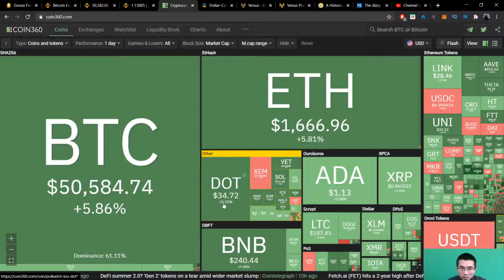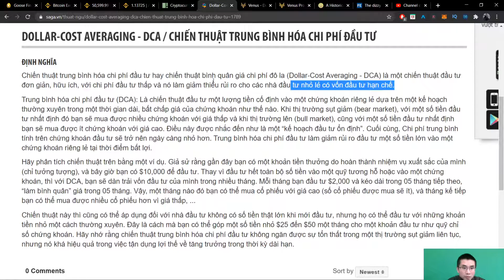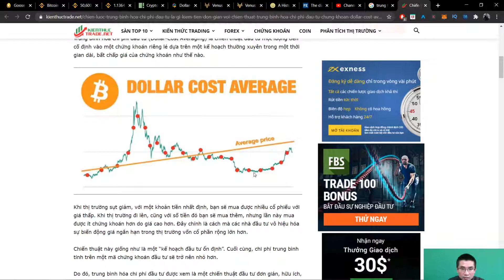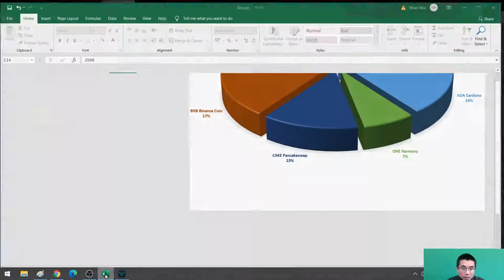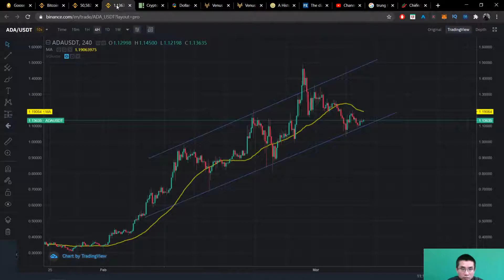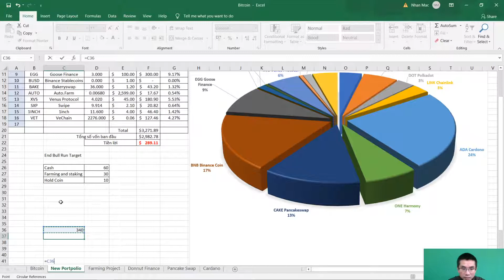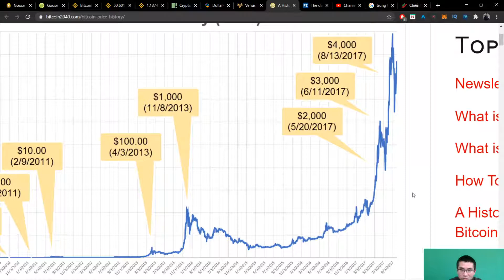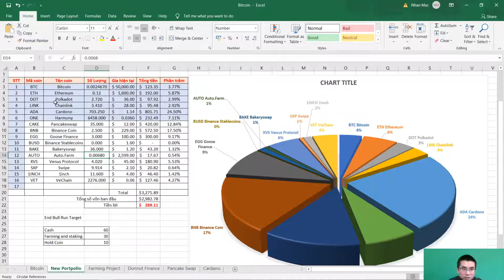Trung bình giá | Chiến thuật trường kỳ kháng chiến để đánh lâu dài trong thị trường Bitcoin & Crypto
Mình không phải là nhà đầu tư chuyên nghiệp. Mình làm videos với mục đích chia sẻ những gì mình đã trải qua, và chia sẻ những suy nghĩ của mình về thị trường chứng khoán và thị trường Crypto. Vì thị trường Crypto là một thị trường rất rủi ro nên các bạn phải cân nhắt rất kỉ khi đầu tư vào thị trường này. Channel của mình chỉ vì mục đích thông tin và không được xem là lời khuyên đầu tư, bạn nên tự tìm hiểu trước khi đưa ra quyết định đầu tư.